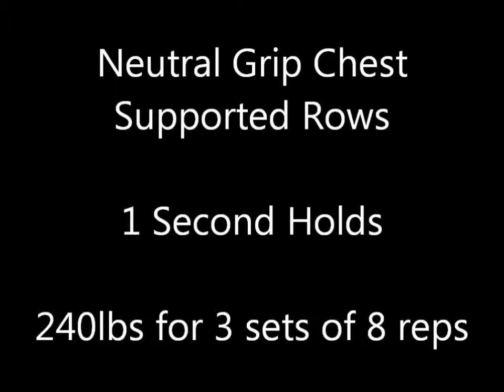Week 5, Day 1 - 6/27/2017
Workout for 6/27/2017. Started off with incline bench presses. Working sets were 95x2,145x2,195x2,245x2,295x2,265x2 and 225x5 (pauses on last set). Then neutral grip chest supported rows with holds at the top of each rep. Lifts were 240x3x8. After those, were circus dumbbell clean and presses. Started out with pauses and holds and then switched to competition style. Worked up to 160x8 on both sides. Also did corrective exercises for calves, hips, back and hamstrings.